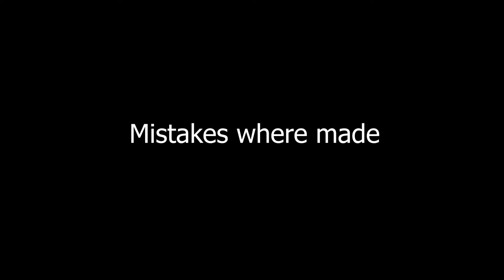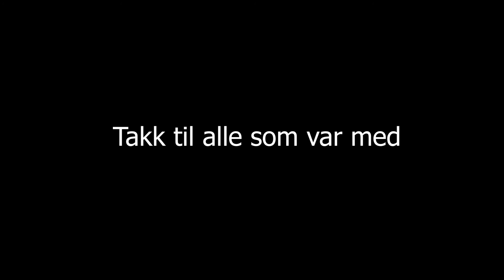Sherlock Spoof (Bloopers)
WOOZAH, suprisee, d ble jo en video til!